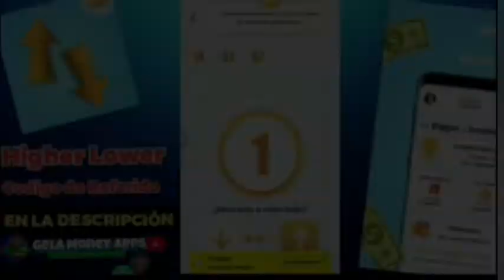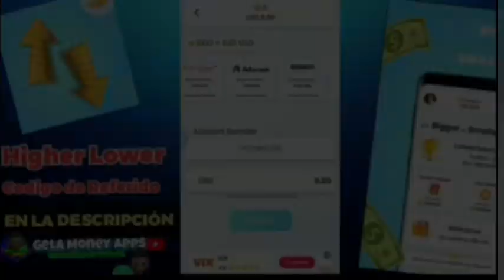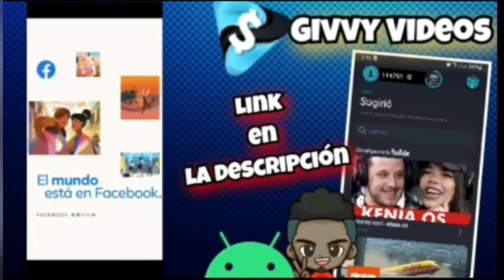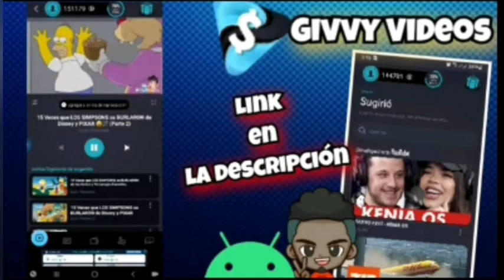Top 3de apps del mes de Agosto de nuestro canal de YouTube secundario GELA MONEY APPS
Acompañanos en este top 3 de apps que hemos traido en nuestro canal secundario GELA MONEY APPS  y genera un dinero extra a traves de paypal 😁😁